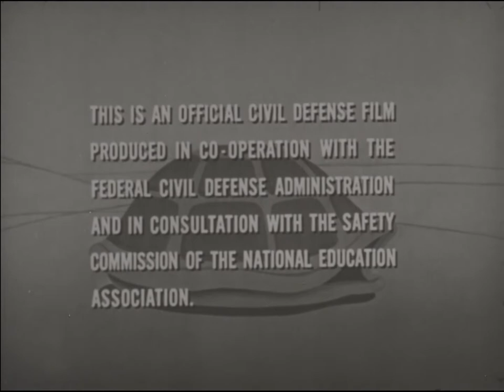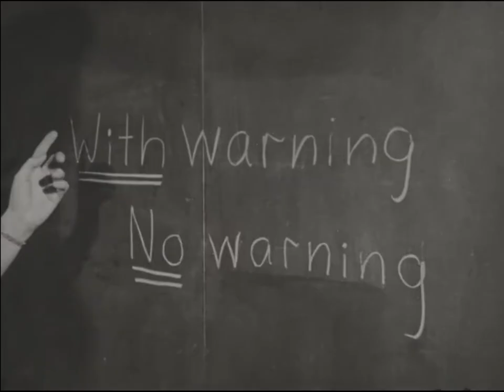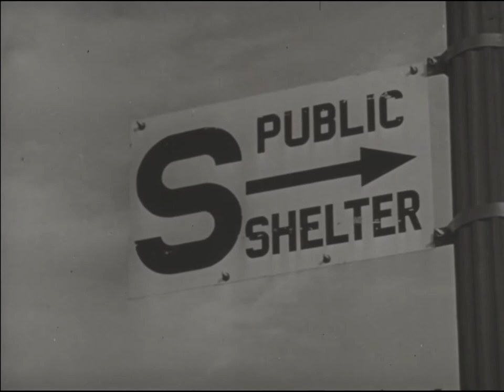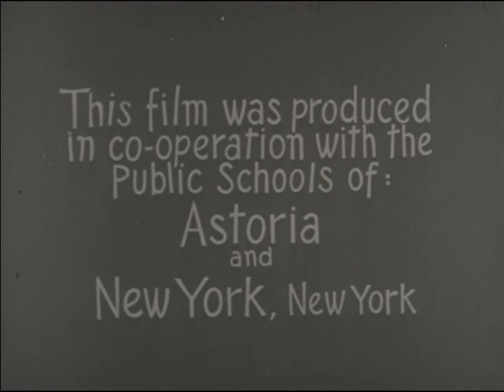Duck and Cover - 1951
Title: Duck and Cover
Contributor Names: United States. Office of Civil Defense.

Summary: "This is an official Civil Defense film produced in co-operation with the Federal Civil Defense Administration and in consultation with the safety commission of the National Education Association." "This film was produced in co-operation with the public schools of Astoria and New York, New York." Through animation, focuses on the steps to be taken for maximum safety in the street or in school in the event of an enemy attack by atomic or other weapons.

United States Office Of Civil Defense & Archer Productions. (1951) Duck and Cover. [Video] Retrieved from the Library of Congress,